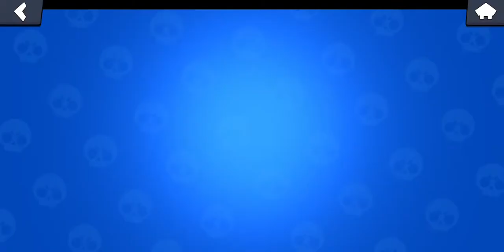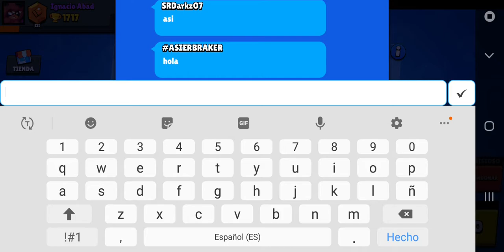Brawl stars con @Antonio man92(1)